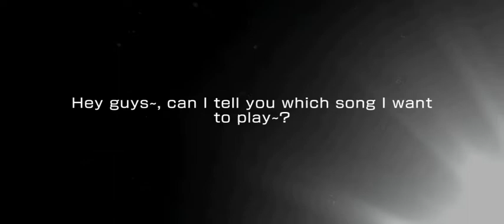BanG Dream EN Girls Band Life! 2 LIMITED REVIVAL Gacha Preview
Girls Band Life! 2 LIMITED REVIVAL Gacha Preview from BanG Dream! Girls Band Party! English Version 2021
Finally this revival gacha 😍
Even though i want Moca and Sayo chan 🍟🥖🍞, i won't be doing this gacha and decided to save for dream fest 😭. Wish me luck then 😊